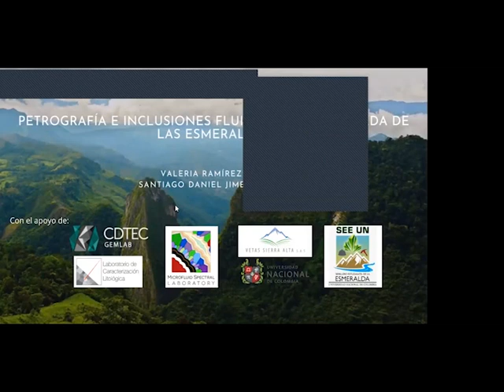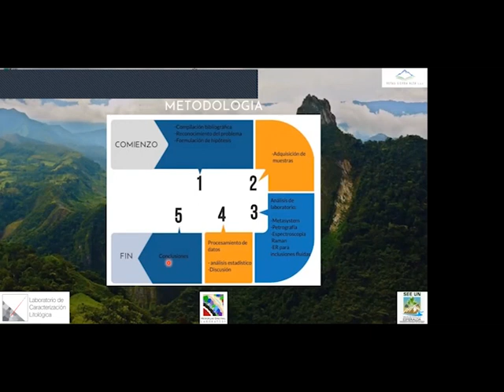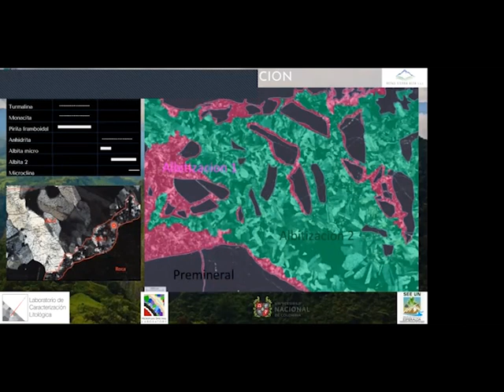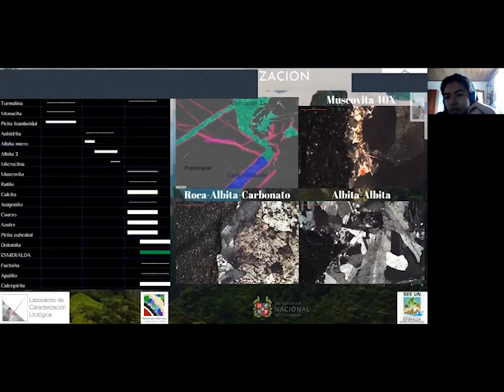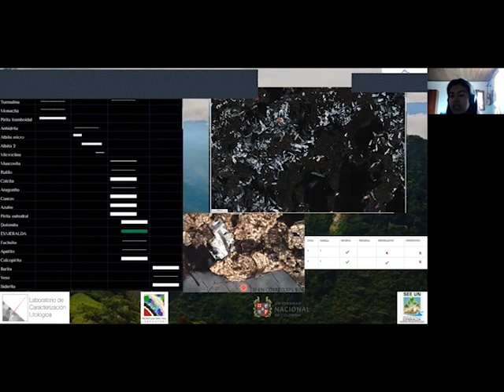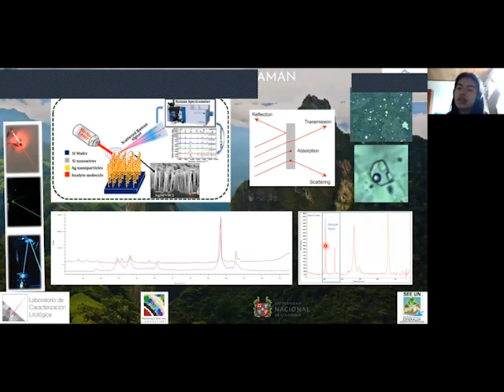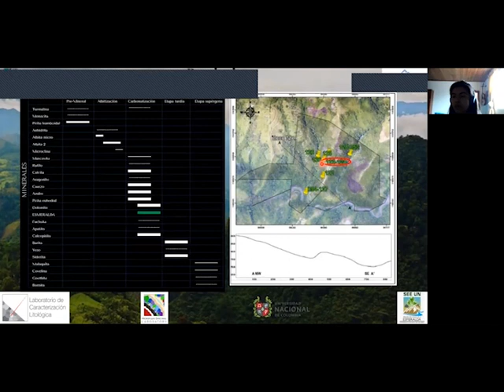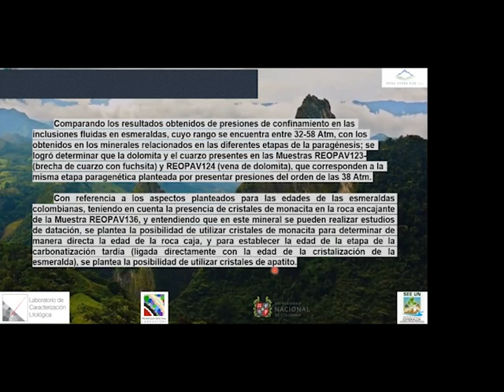Petrografía e Inclusiones fluidas en la búsqueda de las Esmeraldas-CDTEC